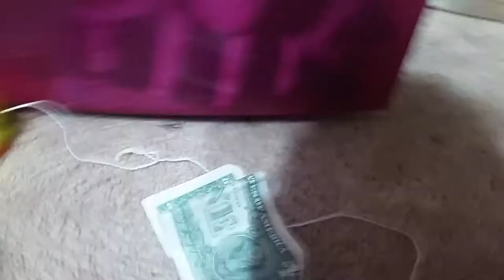David Cortez #6 VLOG